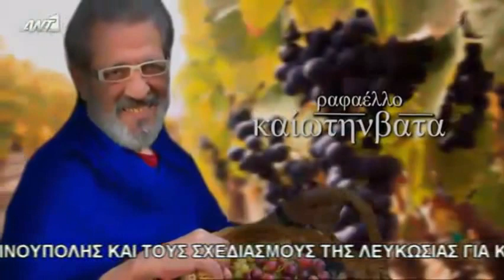Πρώτη Σταγόνα Επεισόδιο 8